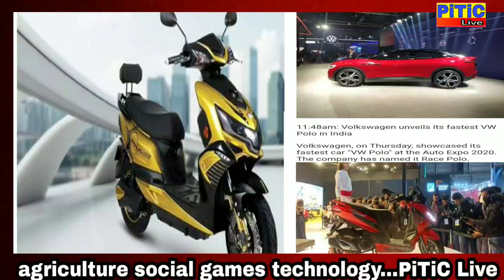PiTiC Live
ਨਵੀਂ ਗੱਡੀ ਖਰੀਦਣ ਤੋਂ ਪਹਿਲਾਂ ਇਹ ਵੀਡੀਓ ਦੇਖ ਲਵੋ new गाड़ी लेने से पहले देखें
Thanx for watching our this motivational video